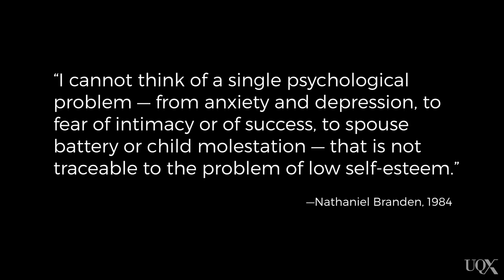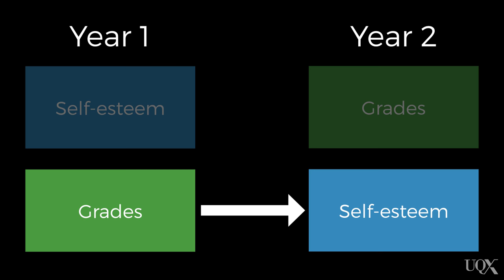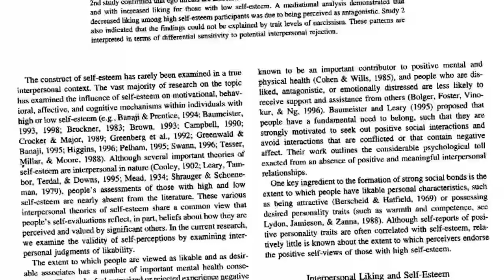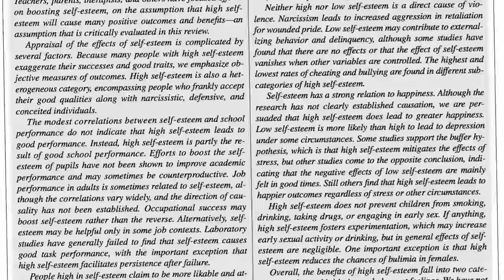UQx PSYC1030.1x 7-4-2 What good is high self-esteem